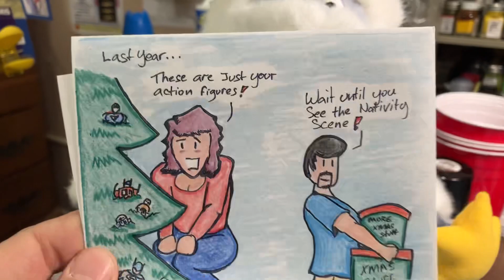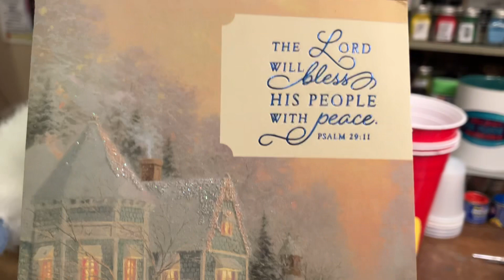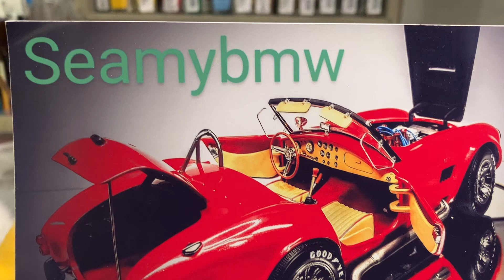Mail Call; Dec. 16